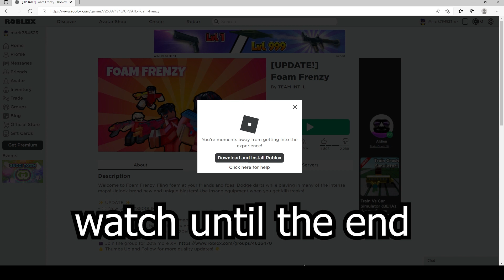2022 ALL SECRET CODES Roblox [UPDATE!] Foam Frenzy, Cash, NEW CODES, ALL WORKING CODES